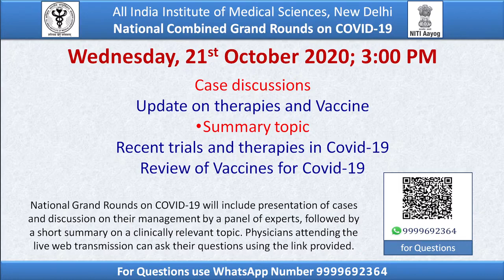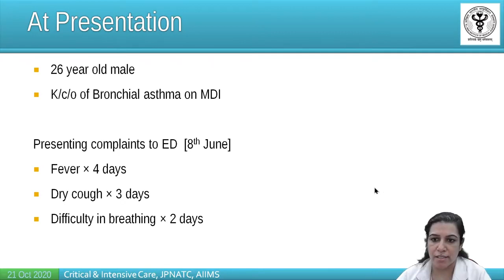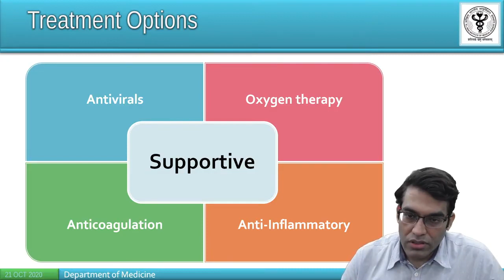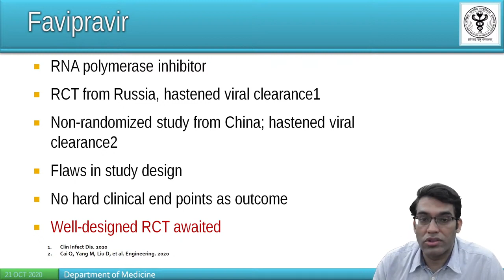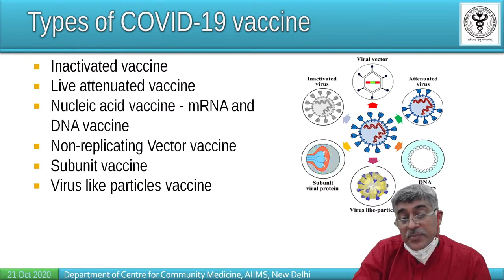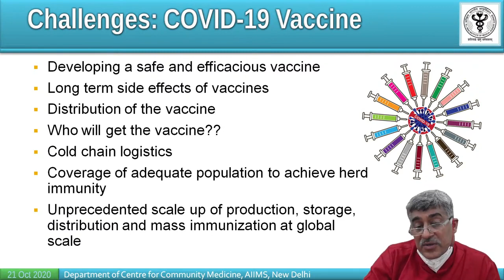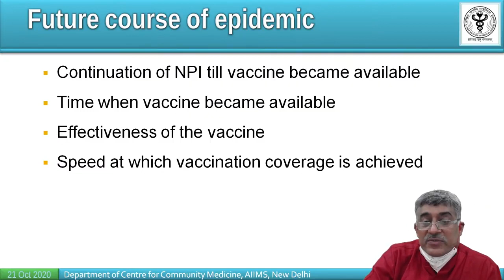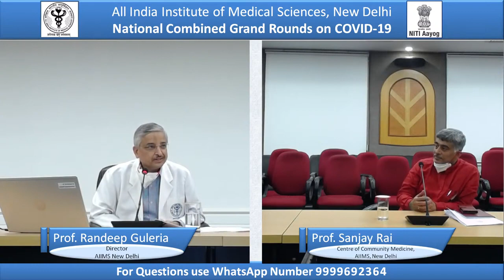13th AIIMS National Grand round on Covid 19 Update on Therapies and Vaccine